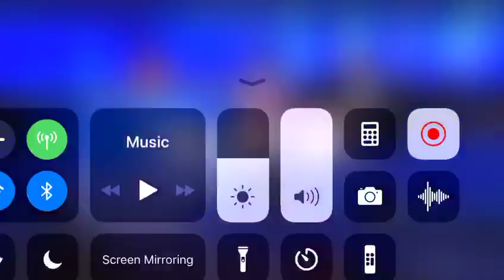The Universal House of Justice is the international governing council of which religion?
Baha'i Faith